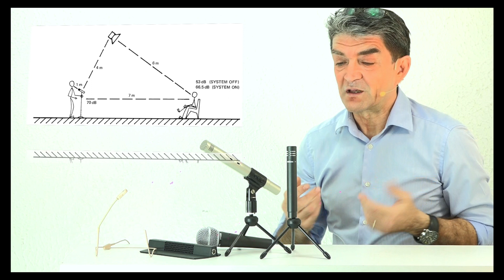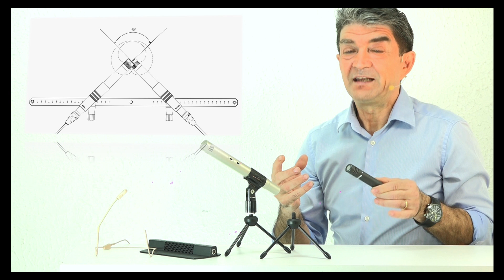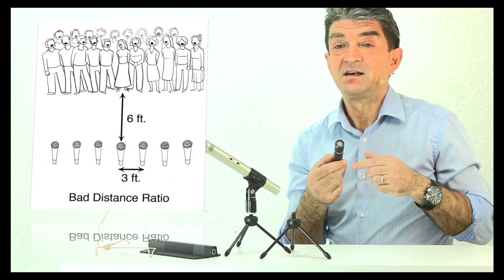Come usare i Microfoni per Coro e Teatro: quale è il miglior microfono da usare?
Quale microfoni usare per teatro e cori? Una breve video rassegna delle principali categorie di microfoni per la amplificazione di attori e cantanti in palcoscenico.

Erroneamente chiamati "Microfoni Panoramici" si tratta invece di microfoni direzionali da utilizzarsi con qualche accorgimento.